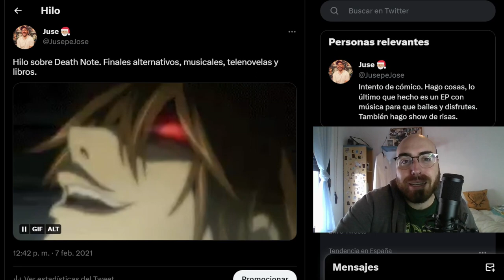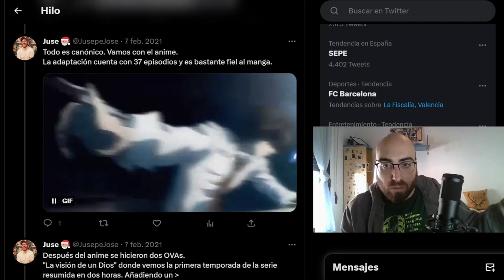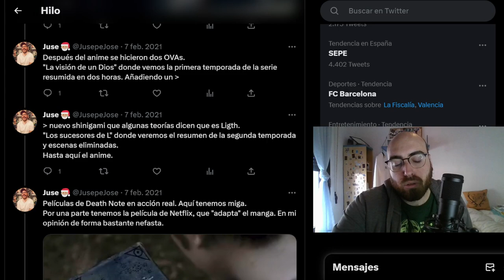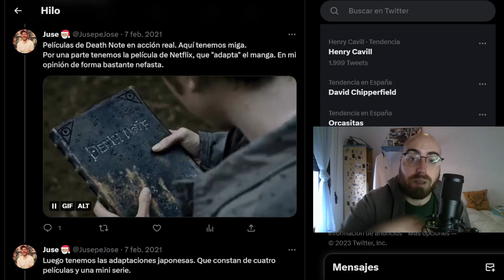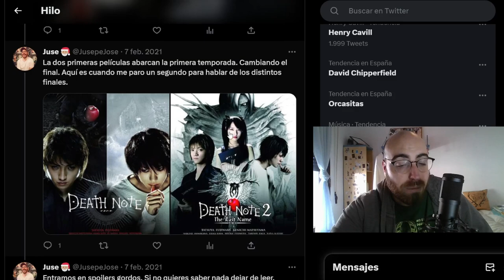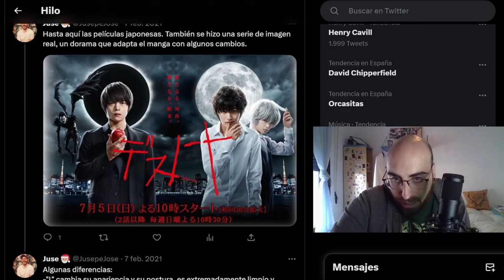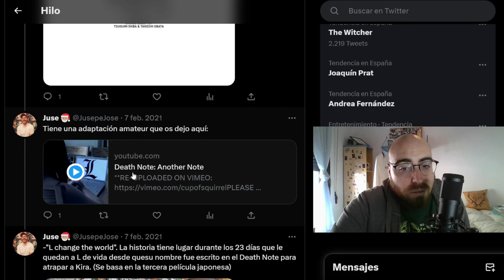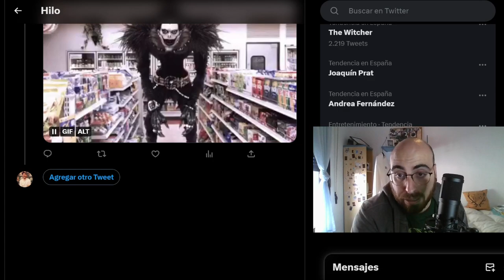7 Cosas que no sabias de DEATH NOTE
Hoy hablamos de todos los productos que han salido a raiz del manga de Death Note